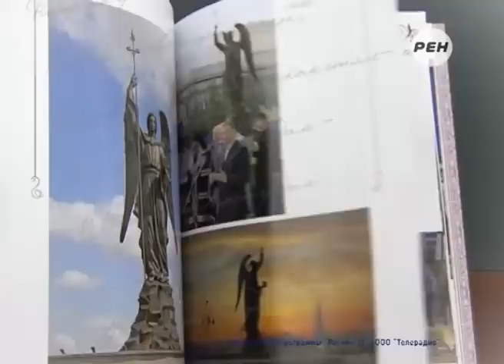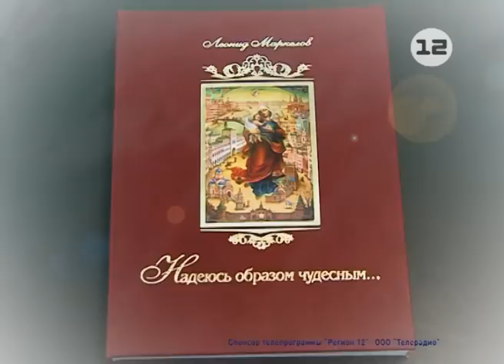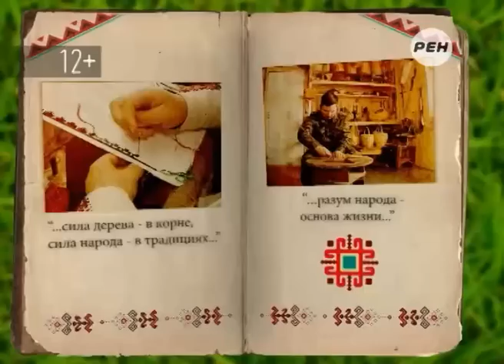Марий Эл ТВ: Артисты из Марий Эл - на Зимних олимпийских играх